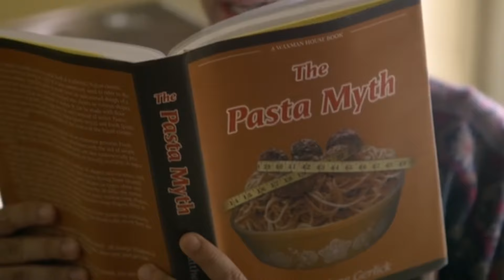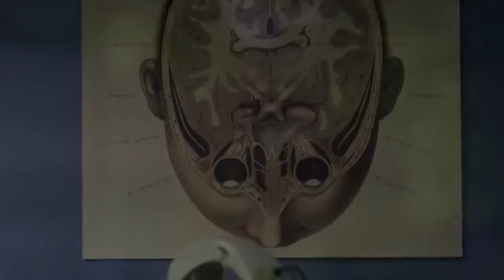Peter’s Pasta Rehab | Port_Landia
(Season 2, Episode 2), Peter, played by Fred Armisen, develops an unhealthy obsession with pasta, eating it constantly and in massive quantities. His wife, Nance (Carrie Brownstein), becomes concerned about his behavior and urges him to seek help. Eventually, Peter agrees to go to rehab to overcome his pasta addiction.